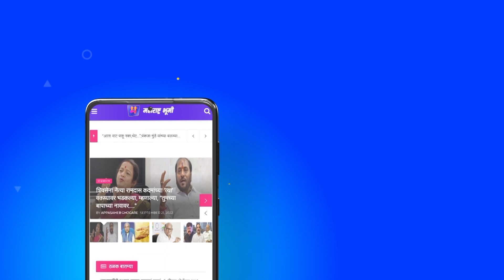Breaking News : धनंजय मुंडेंचा पंकजांना मोठा धक्का | Maharashtra Bhumi